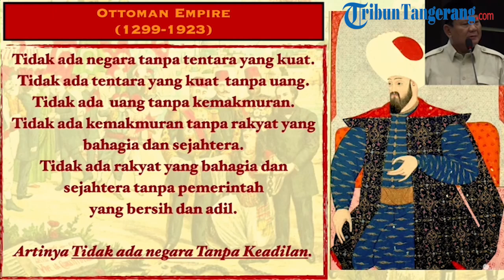Hadiri Mukernas III MUI, Prabowo: Tidak Ada Kemakmuran Kalau Rakyat Tak Bahagia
WARTAKOTALIVE.COM, JAKARTA -

Calon presiden nomor urut 2, Prabowo Subianto menegaskan bahwa sebuah negara tidak mungkin mencapai kemakmuran jika rakyatnya tidak bahagia dan sejahtera.
"Kita tidak mungkin mencapai kemakmuran kalau rakyat tidak bahagia dan sejahtera. Tidak ada rakyat yang bahagia dan sejahtera tanpa pemerintah yang bersih dan adil," ungkap Prabowo saat menghadiri Musyawarah Kerja Nasional (Mukernas) III Majelis UIama Indonesia (MUI) di Hotel Mercure Ancol, Jakarta, Sabtu (2/12) malam.
Lebih lanjut Prabowo mengutip satu ajaran yang seharusnya menjadi pedoman dan pelajaran bagi para pemimpin. Ajaran itu, kata Prabowo, berasal dari Imperium Ottoman.
Di Imperium itu terdapat sebuah akademi yang diperuntukkan bagi para calon Gubernur, yang dalam hal ini disebut Prabowo sebagai calon pemimpin. Di akademi itulah mereka diajarkan satu pelajaran dan filosofi penting mengenai kepemimpinan.